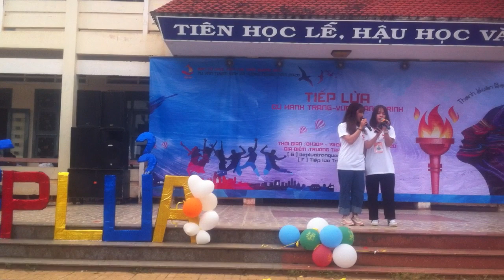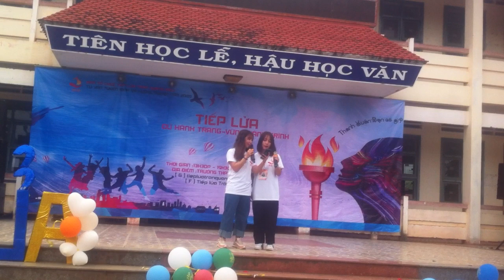Hướng nghiệp: Tư vấn mùa thi 2020 TQD T4